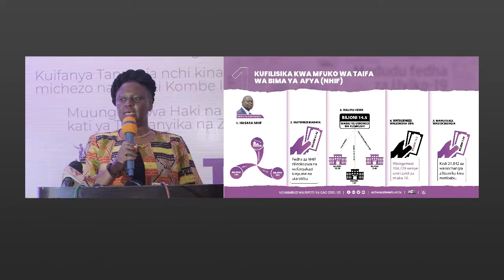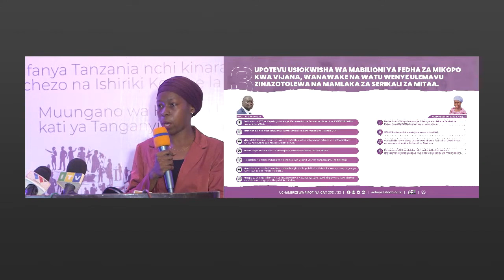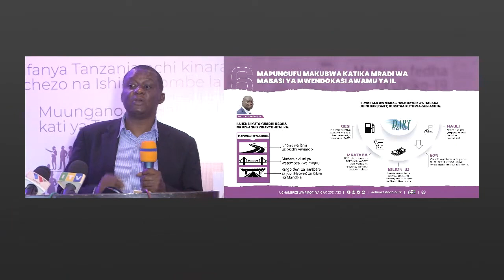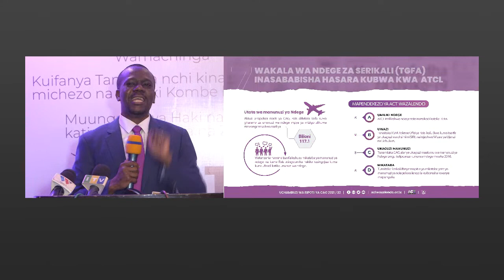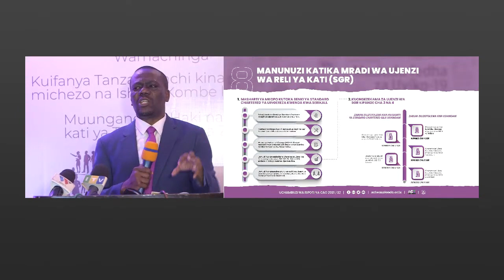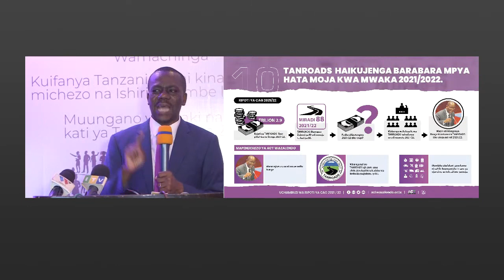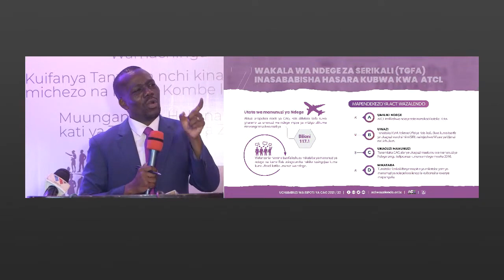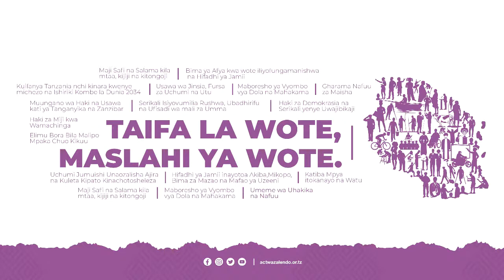LIVE _ 🔴PRESS NA WAANDISHI WA HABARI